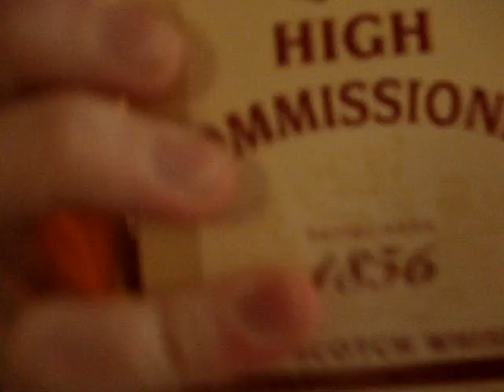High Commissioner - Dance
I salute thee